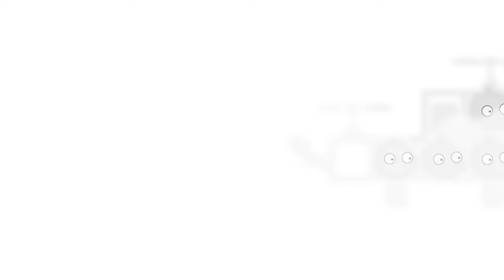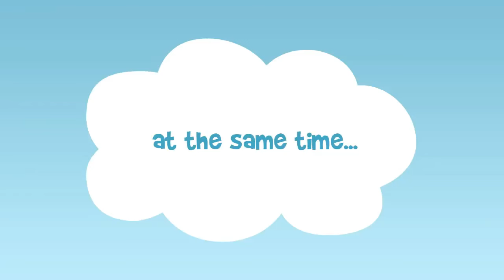Bad Piggies Animation VS Bad Piggies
Hi everyone,

I love games and play bad piggies games.